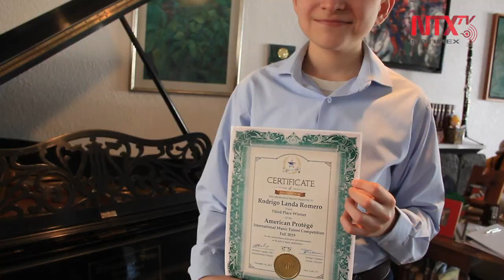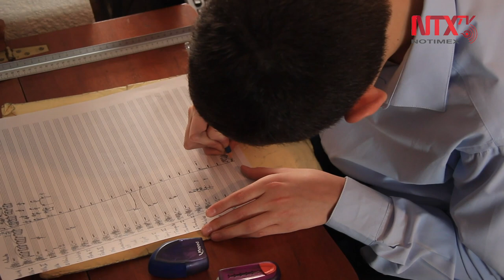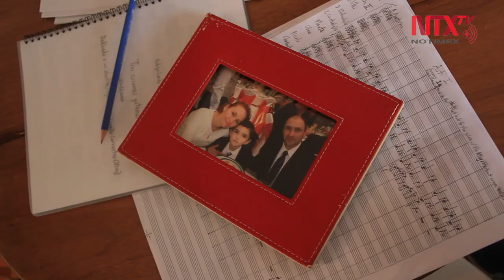Rodrigo Landa-Romero, un niño pianista y compositor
Ya ha compuesto obras para violín, para piano, para guitarra, para orquesta; un poema sinfónico, una fantasía para cuatro manos, un vals vienés y una obra sinfonía, pero Rodrigo Landa-Romero, quien acaba de cumplir 14 años, no se siente un niño genio.